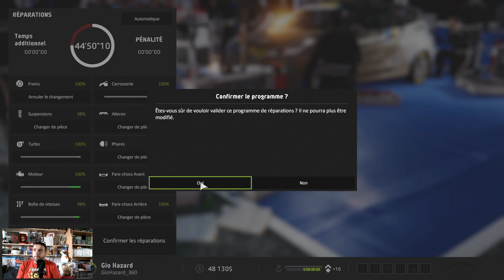WRC 8 - Let's Play #03 - Carrière - Rallye d'Italie - WRC J - Ps4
Salut ! j'espère que la vidéo te plaira ! Si tu désires être tenus au courant des dernières vidéos, actus, concours etc ... N'hésites pas à t'abonner, a activer la petite 🔔 afin de ne rien rater, n'oublies pas de lacher un ptit pouce bleu et partager, ca aide beaucoup !

Si tu desires soutenir la Chaîne, tu peux me faire un Don

ou via mon compte Utip ➡️